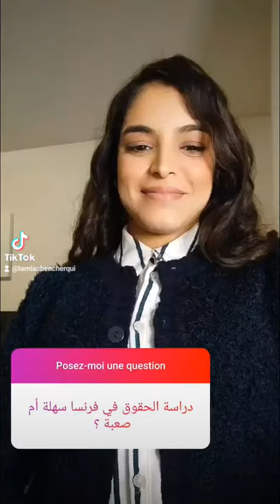Derassat lhokouk fi farança Sahla am sa3ba??